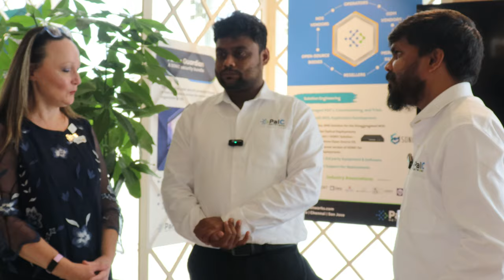Fyuz 2023 Conference, Key Takeaways | PalC Networks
In this clip, Eugina Jordan, CMO, TIP, is joined by PalC Networks. They explain their key takeaways from the Fyuz 2023 event.